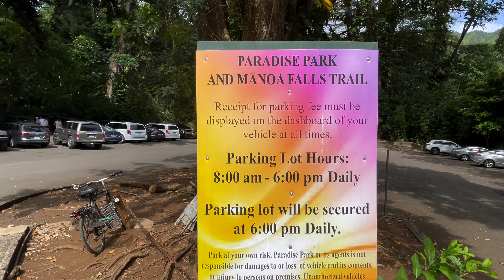We Walked the Renovated Manoa Falls Trail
Join me for a short hike on the newly renovated Manoa Fall trail. The new trail is wider, graveled with more informational signs, and even more benches!  In this video, you'll get a tour of what to expect when hiking this waterfall hike the full lengths.
Mahalo,
Toby

T Shirt
My Video Camera
My Photo Camera
My Lenses 15-35mm
DJI OM5
DJI OM4 Shirt
Tent: Drop + Dan Durston X-Mid Tent
Sleeping Bag: AEGISMAX Outdoor
Trail Runners: La Sportiva Men's Bushido II
Hiking Boots: MerrellMoab 2
Micro Spikes: Kahtoola
Hiking Pants: Colombia
Waterproof Jacket: Northface
Socks: Darn Tough
Pillow: Klymit Pillow
Sleeping Pad: Outdoorsman
Trekking Poles: LEKI Makalu
Satellite Communicator: ZOLEO
Water Container: Cnoc
Water Filter: Sawyer
Stove: MSR
Freeze Dried Food
Meal Bars
Energy Chews
Stabilizer: DJI OM4
Power Bank: NITECORE
Camera: iPhone 12 mini 128gb
Medical Kits